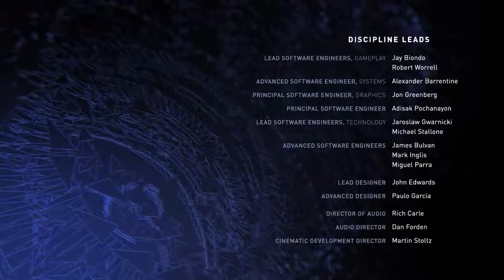INJUSTICE 2 - CAPÍTULO 12 BATMAN FINAL DUBLADO EM PT BR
Injustice 2, é um jogo de luta que coloca os jogadores para controlar os heróis e vilões do universo DC Comics em combates uns com os outros. Assim como seu antecessor, possui o botão "marca do personagem" que ativa sua habilidade específica criada para diferenciar uns dos outros, além de um sistema de controle semelhante ao seu antecessor, tais como as transições e interatividade dos cenários, que também permanecem em Injustice 2. O super-medidor, dividido em quatro seções, sendo que cada uma permite aos jogadores executar seus movimentos especiais mais avançados e quando carregada completamente, liberar os poderosos "supermove". Os jogadores podem agora gastar o medidor para realizar uma manobra evasiva ou escapar de uma combinação do inimigo